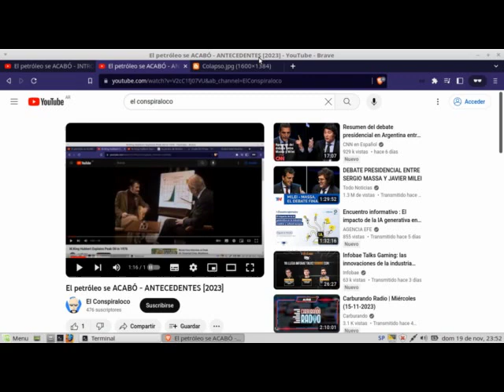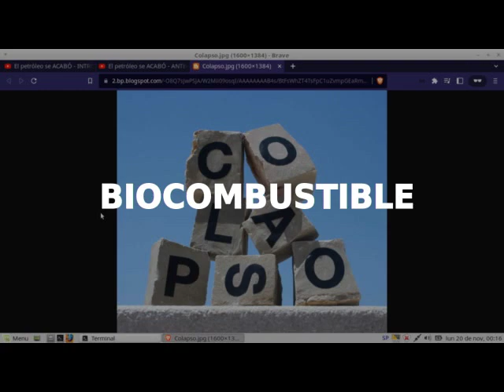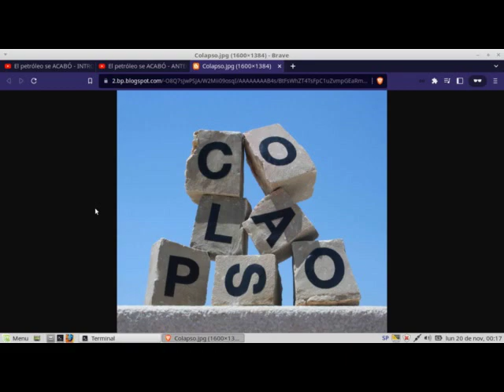El petróleo se ACABÓ - IMPLICACIONES [2023]